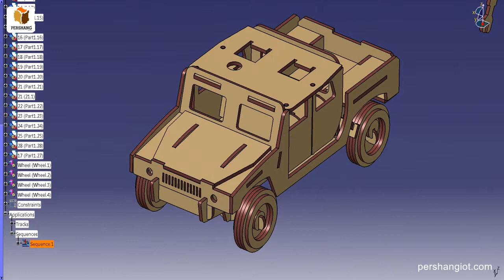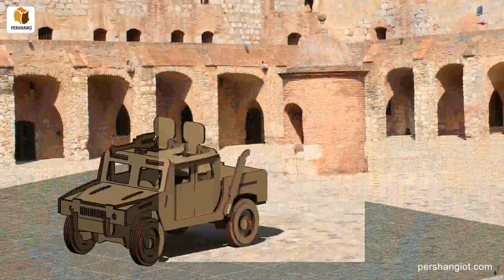PERSHANG 3D tutorial assembling tutorial video HUMMER